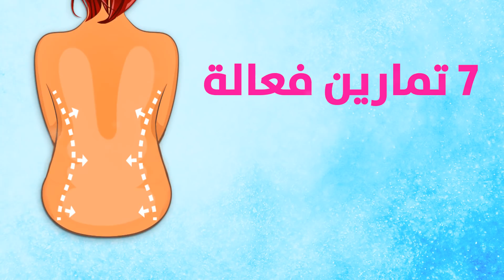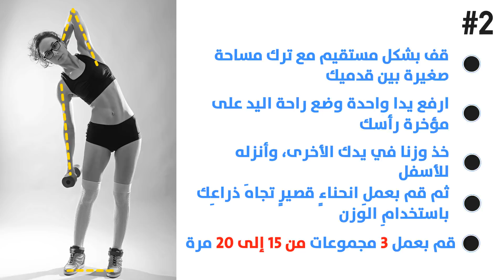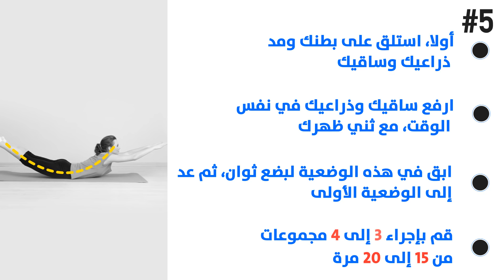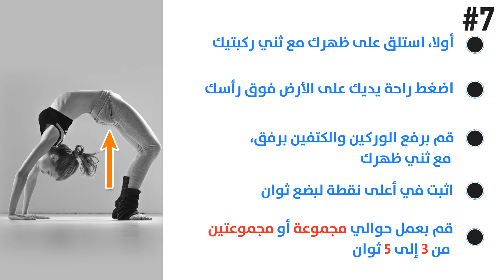7 تمارين لتقليل دهون الخصر بسرعة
غالباً ما ننسى ظهرنا لأننا ببساطة لا نستطيع رؤيته. ولا نلاحظ كيف نقف بترهل حارمين عضلاتنا من النشاط البدني. ونتيجة لذلك، فإنها تتراخى وتظهر الطيات المزعجة.
قام فريق الجانب المشرق بجمع بعض التمارين البسيطة والفعالة. سيساعد القيام بها بانتظام في المنزل لمدة 2-3 أسابيع على شد عضلات الظهر.